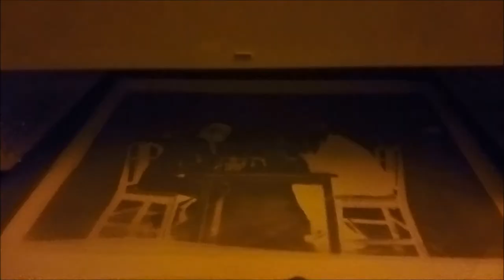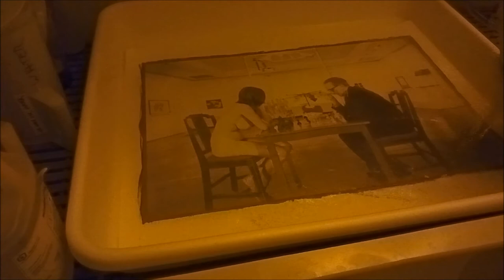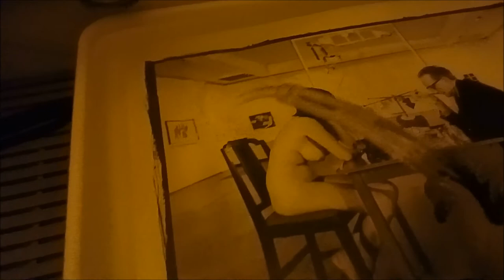Platinum-Palladium Printing by Annie Appel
Platinum-Palladium prints are unrivaled by any modern printing technique, both in appearance and performance. These prints are favored by art collectors due to their longevity, achieving an archival rating in excess of 1500 years. In terms of appearance platinum palladium prints create an added sense of depth, and the tonal range of the prints is unmatched.

Dating back to the 1870s, this handmade photographic-printmaking technique was created through contact printing, meaning the photographic negative matches the size of the final print. As a result, photographers of the times were more limited to what size they could make their prints. Now, with “digital negatives,” prints can be created up to 44” wide!